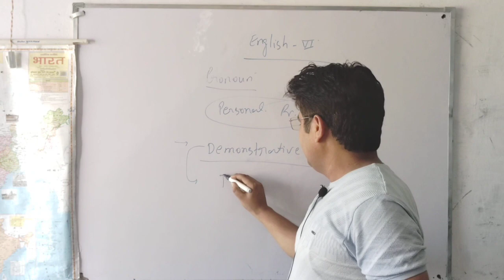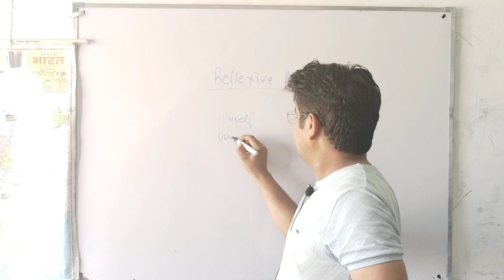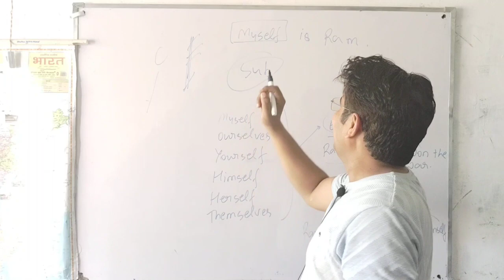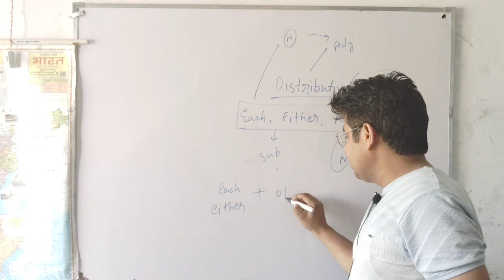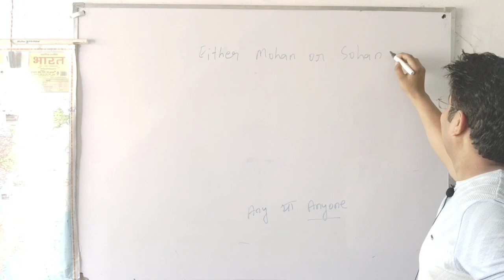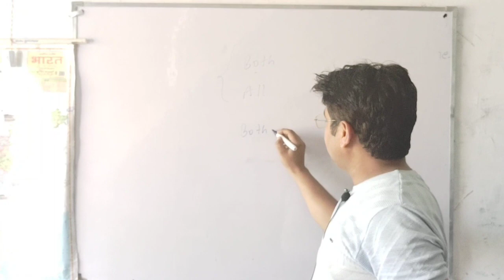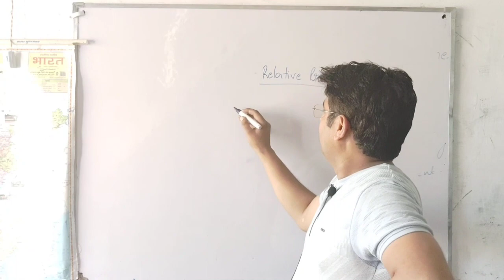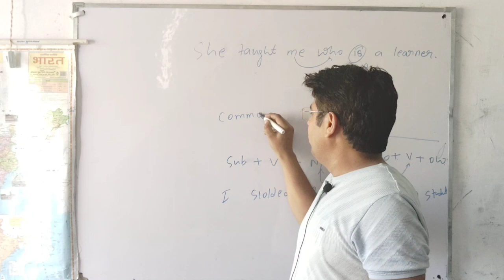PART 6 | English Grammar by Prashant sir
Learn English by Prashant sir
LIVE class
class video
Interactive way